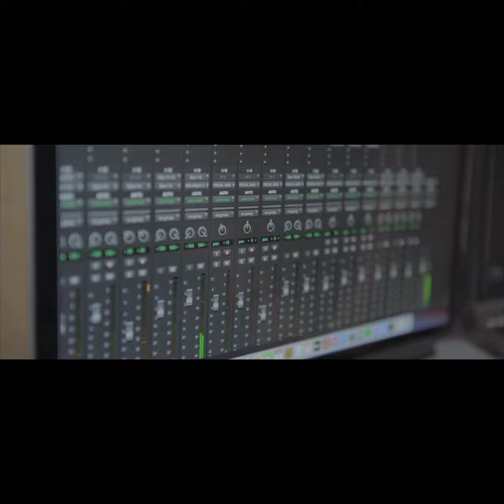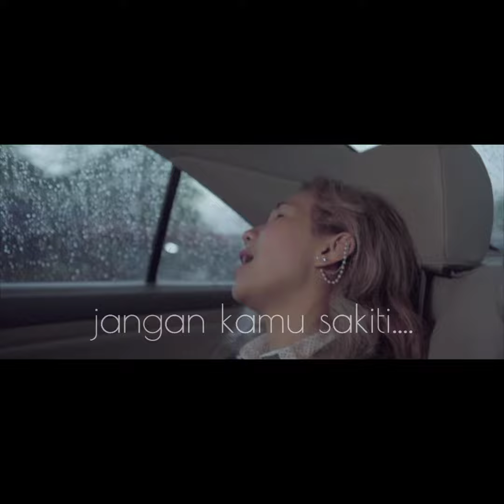TEN2FIVE & RAFAEL TAN - SALAHKAH KITA (Official Lyric Video)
Artist : Ten2Five & Rafael Tan
Judul: Salahkah Kita
Komposer: Imela Sari Kuswantina
Vocal: Imela Sari Kuswantina & Rafael Tan
Gitar: Mochamad Ardhy
Drum: Thomas Aquinas
Keyboard & Bas: Arvito Pandu

Music Video Team:
Mono
Dinya
Fiona
Imel
Ardhy
Thomas
Daniel